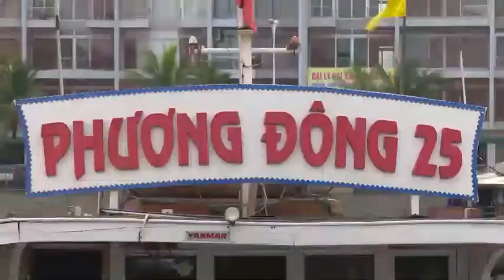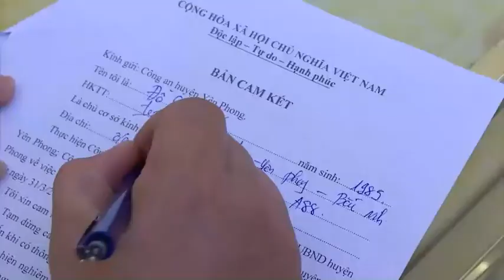11-8 Bản tin Trong nước và Quốc tế _trưa. ''backantv.vn''